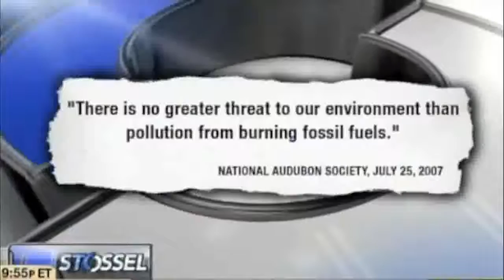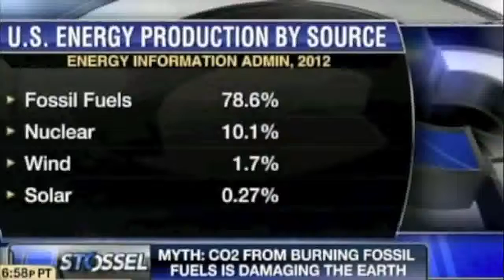roy spencer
This video was created as a reference to our new book “America We are in Trouble Our Democracy has been Corrupted”.
If anyone tells you that carbon dioxide is a greenhouse gas, they are feeding you a crock of camel spit.